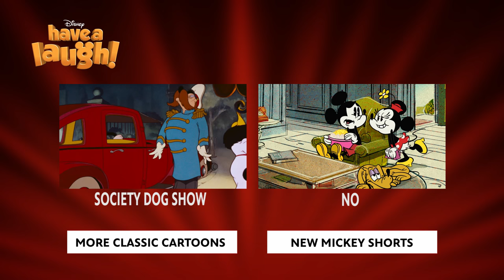Mickey's Polo Team | A Classic Mickey Cartoon | Have A Laugh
Mickey takes a swing at polo with an all-star team -- see how many famous faces you can spot.